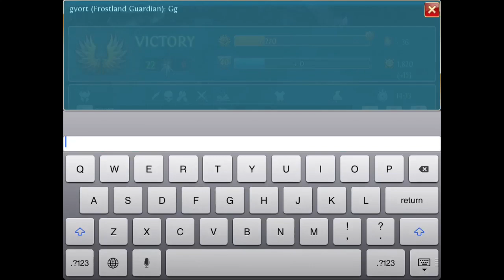[HD] Heroes of Order and Chaos Game 12 - Inquisitor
I'll try my best to get some gameplay with the requested heroes.

All rights of Heroes of Order and Chaos belongs to Ganeloft